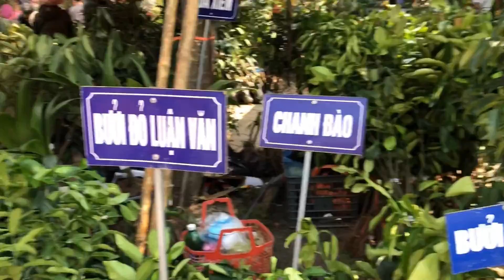Hội Hoa Xuân Nam Định | Mai Huy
Chợ hoa xuân miền bắc có gì, mời các bạn cùng theo chân Mai Huy tham quan Hội hoa xuân Nam Định xuân 2020 nhé